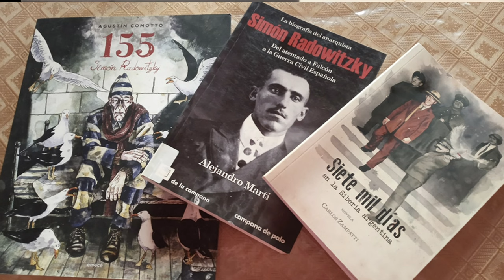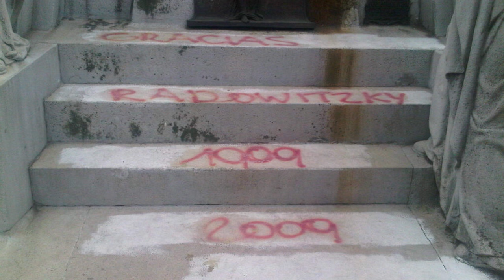Криминальные хроники Аргентины. Симон Радовицкий: побег из тюрьмы в Ушуайя, Огненная Земля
Симон Радовицкий, украинский еврей эмигрировавший в Аргентину, радикальный рабочий-анархист, был единственным заключенным, которому удалось бежать из тюрьмы на Краю Света в городе Ушуайя на Архипелаге Огненная Земля. Человек, о котором до сих пор слагают легенды. Его боготворили во время Гражданской войны в Испании, а затем он производил детские игрушки в Мексике. Сегодня время от времени на памятнике бывшего шефа полиции Буэнос-Айреса, которого убил Радовицкий, появляется надпись: "Симон жив!"